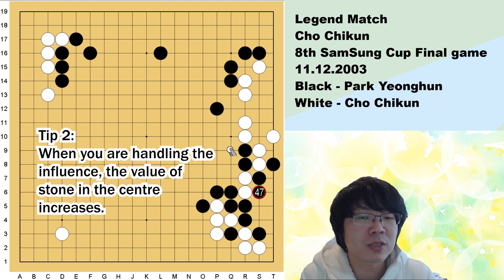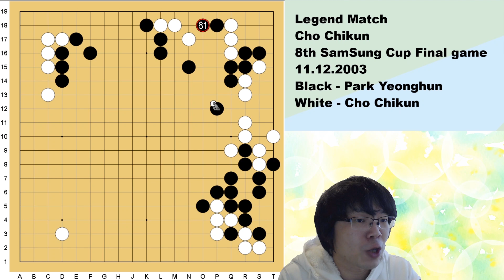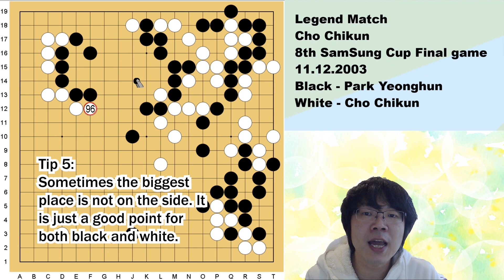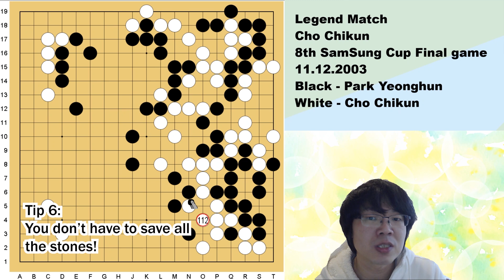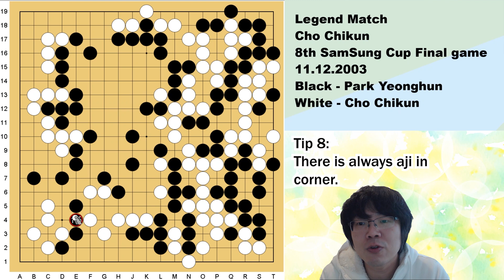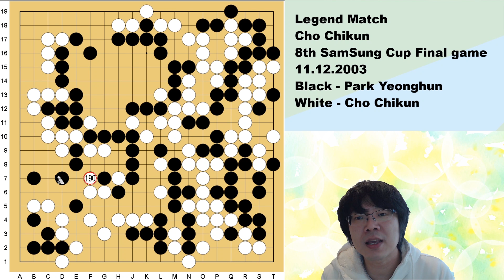Miracle moment of Cho Chikun (Legend Match 1)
2003 Samsung Cup Final Game
Cho Chikun vs Park Yeonghun